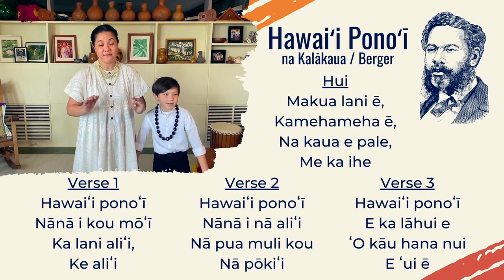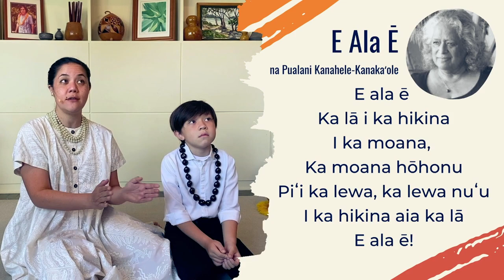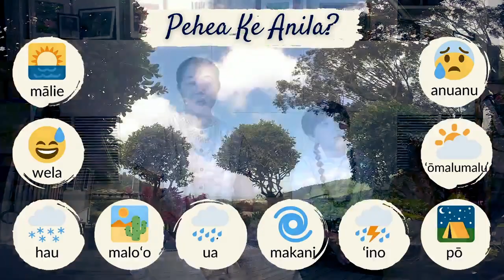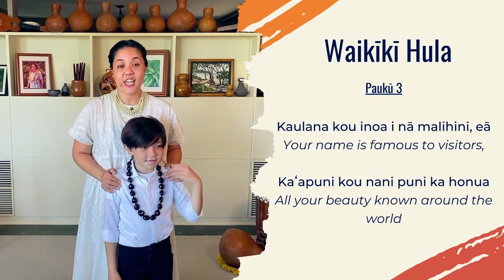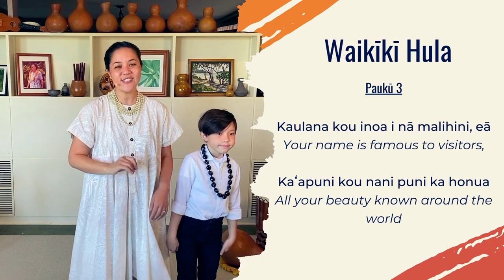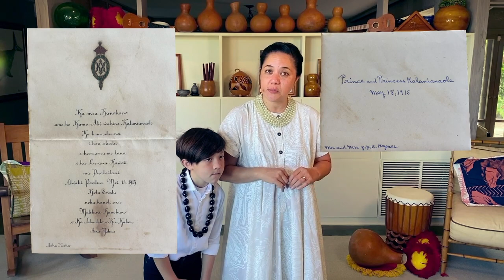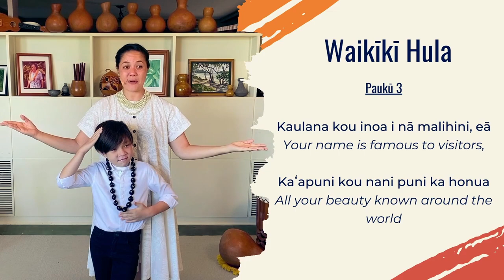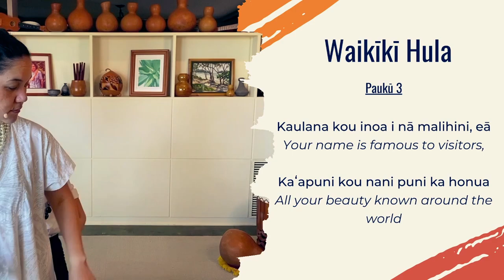HULA Lesson: Waikiki Hula - Week #3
We will be learning the next verse of "Waikīkī Hula" which talks about the home of Prince Jonah Kūhiō and Princess Kahanu - "Pualeilani"
Lyrics and Translations:
Canʻt make the LIVE class - no problem! Tune in for the replay whenever it is convenient for you and leave us a comment to say ALOHA or ask any questions you might have!
ke aloha nō,
Kumu Kanoe